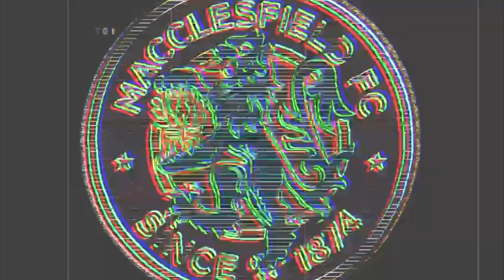McNabb On Trafford Victory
Nicky Maynard’s spectacular first half strike proved to be decisive, as Macc made it three wins out of three against Trafford.

After the game, we caught up with Manager David McNabb to gain his post-match analysis.

Here is the interview in full.